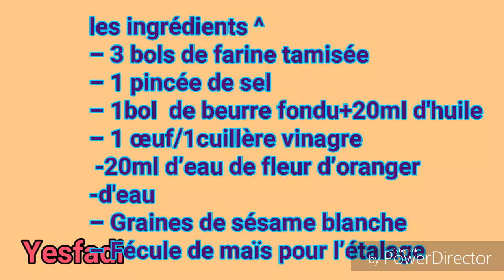قريوش سبولة مورق وخفيفRecette griweche feuilleté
♥ N'hésitez pas à me soutenir en vous abonnant à ma chaîne si vous appréciez mes vidéos, c'est totalement gratuit et rapide, n'oubliez pas de cliquer sur "J'aime" ♡ en dessous de la vidéo. Merci !